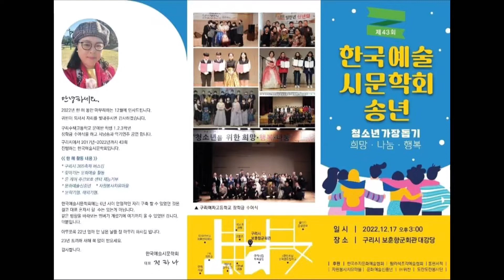한국예술시문학회 송년 - 카푸아나니 훌라도 멋진분들과 함께 할수 있어 좋았습니다.